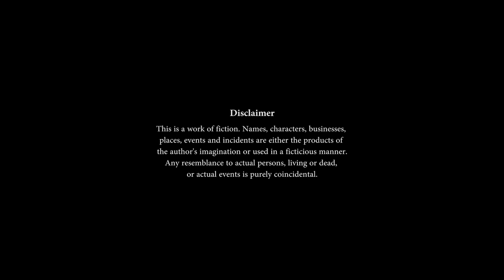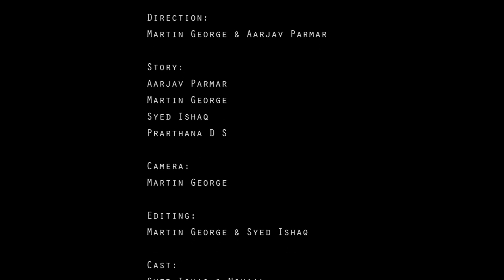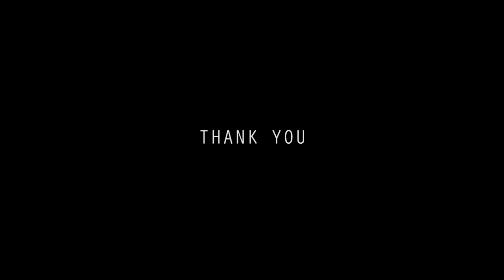Last Night - Short Film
The Short Film "Last Night" is produced by the students of B.Sc. Visual Media Semester III Batch 2016 of the Department of Visual Communication, Amrita School Of Arts And Sciences, Amrita Vishwa Vidyapeetham, Mysuru

Short Film : Last Night
Camera : Martin George, Syed Ishaq, Aaejav Parmar
Editing : Martin George, Prathana DS
Direction : Martin George, Aaejav Parmar
Project Guide : Suraj R Shankar
Chairperson : Ms. Ramya K Prasad